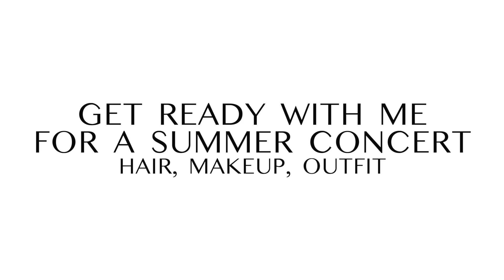REAL TIME Get Ready with Me for a Concert (hair, makeup, outfit) || EJB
Hi loves! Thank you so much for watching another video :) This was such a fun GRWM to film and I would love to do more of this realistic style showing the full process. I hope you are having a beautiful day no matter when you are reading this... lots of love always.

*scroll down for product links*

HAIR PRODUCTS USED:
Argan Heat 1.5 inch Flat Iron:
IGK Good Behavior Anti-Frizz Smoothing Spray:
Wet Brush Tea Tree Oil Infused Hair Brush:
Makeup/Spa Headbands (2 pack):
Pack of 6  Claw Clips:

MAKEUP PRODUCTS USED:
Real Techniques Beauty Sponge:
Rare Beauty Pore Diffusing Primer:
Too Faced Lip Injection Extreme Lip Plumper:
Dior Backstage Face & Body Foundation:
Dior Forever Skin Concealer:
Laura Mercier Translucent Powder:
RMS Brow Powder: (Dark)
ABH Clear Brow Gel:
Benefit Hoola Bronzer:
Juvias Place Blush Duo: (Vol. 2)
Milani Baked Blush: (Rose D'oro)
Makeup By Mario Master Mattes Palette:
Milani Make It Last Setting Spray:
MAC Gigablack Lash Mascara:
Milani 09 Spice Lip Liner:
Pat McGrath Labs Lip Gloss: (Prima Donna)

OUTFIT DETAILS: I couldn't find links to majority of the items :(
White Platform Sandals: (similar)
Pink Shoulder Bag: (similar)

OTHER PRODUCTS SHOWN:
My Favorite White Robe: